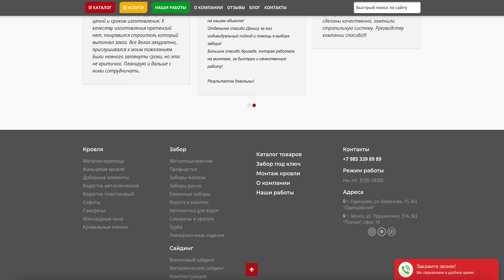Материалы для забора и кровли в Москве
🏡✨ Ваш дом заслуживает лучшего! Компания "ПровелГрупп" предлагает комплектацию кровли и заборов под ключ в Москве и Московской области. 🛠🏠

✅ Металлопродукция высокого качества
✅ Низкие цены
✅ Комплектация "под ключ"

🛒 В наличии на складе основные цвета и толщины:

Профнастил для забора
Кровельный профнастил
Металлоштакетник
Металлочерепица
Заборы-жалюзи
Виниловый сайдинг и комплектующие к нему

🔍 Почему стоит выбрать "ПровелГрупп"?
🌐 Используем только качественный металлопрокат
📏 Вся продукция соответствует стандартам
🤝 Индивидуальный подход и эффективные решения

💼 Мы не только поставляем материалы, но и готовы предоставить дополнительные услуги. Наши менеджеры всегда на связи, чтобы проконсультировать вас и помочь с расчетами.

👷‍♂️💬 Дорожим клиентами и сотрудниками! Наши компетентные менеджеры всегда готовы помочь выбрать оптимальный материал, рассчитать метраж и предложить выгодные условия покупки.

🌐 Заходите на наш сайт и делайте свой дом лучше вместе с "ПровелГрупп"!